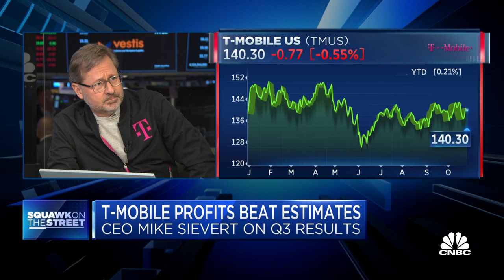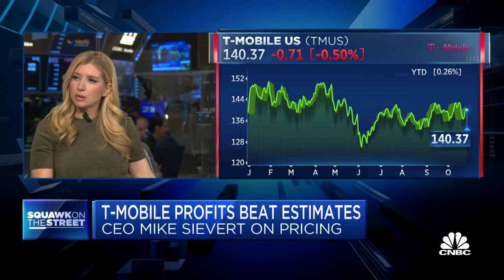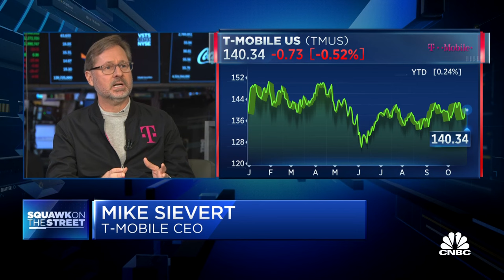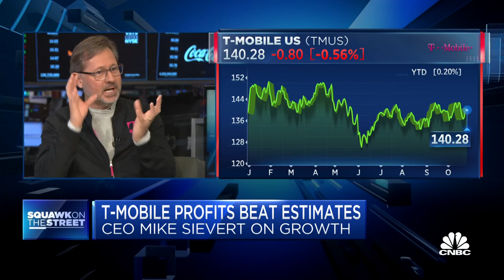T-Mobile CEO Mike Sievert on Q3 earnings beat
Mike Sievert, T-Mobile President and CEO, joins 'Squawk on the Street' to discuss what's driving growth for the company, what's happening with pricing, and how he would characterize the launch of the iPhone 15.